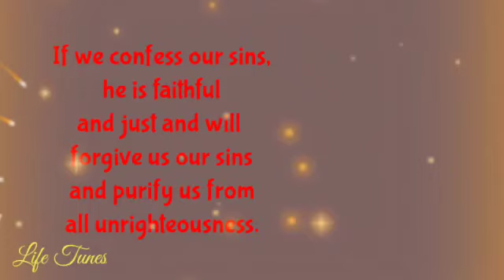Confess / John 1:9